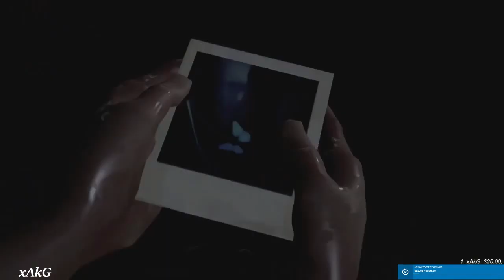Life is Strange Episode 5 Polarized PT7 Memories Ending